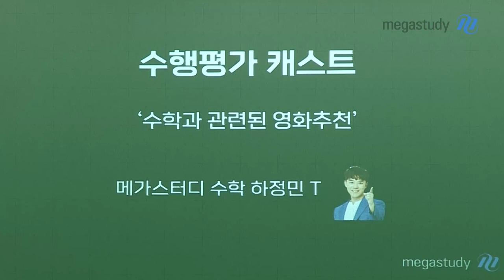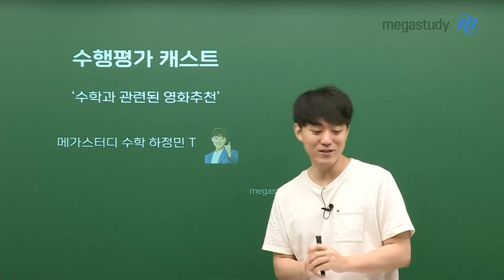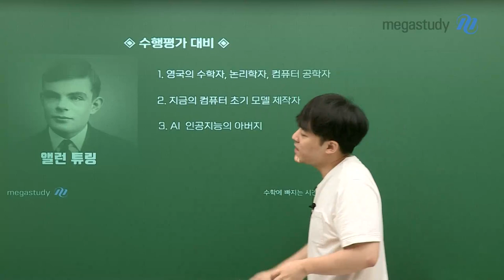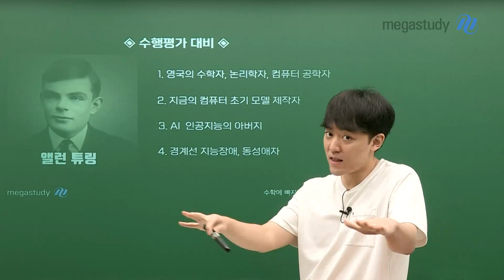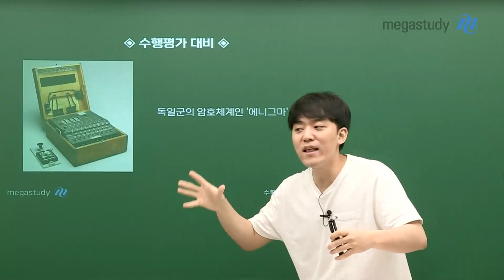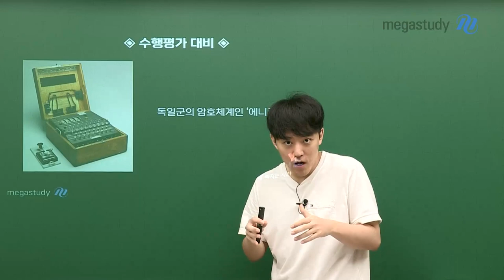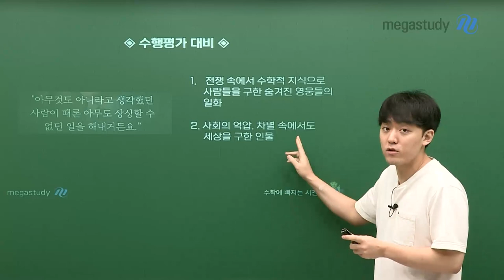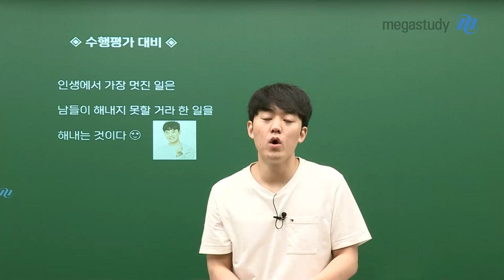[메가스터디] 수학 하정민쌤 - [영화추천] 앨런 튜링 이야기, 이미테이션 게임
때는 2차 세계대전,
천재 수학자 앨런 튜링은 암호 해독을 위한 특별한 기계를 발명하지만
24시간 마다 바뀌는 완벽한 암호 체계 때문에 번번히 좌절하고 마는데...
과연, 앨런 튜링과 암호 해독팀은 암호를 풀고 전쟁의 승리를 끌어낼 수 있을까…?

24시간 마다 바뀌는 해독불가 암호를 풀어낸 천재 수학자!
오늘날 컴퓨터 초기 모델의 제작자이자 AI의 아버지
앨런 튜링의 이야기 궁금하다면

정민쌤의 영화소개로 만나보세요~!

영상 재생 CLICK!!